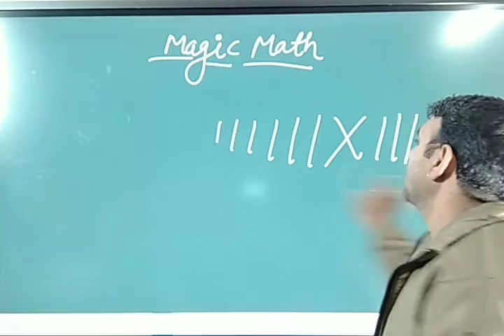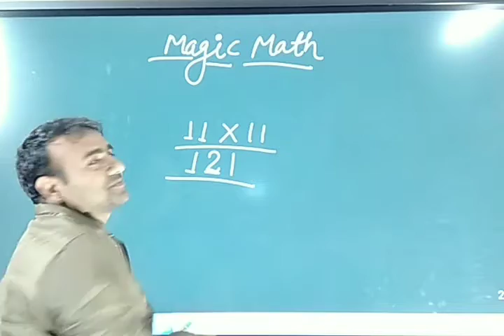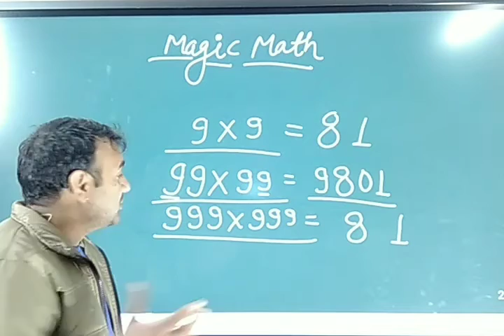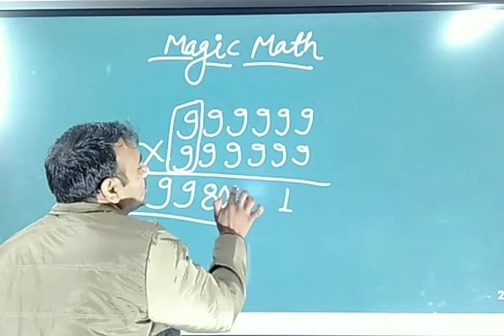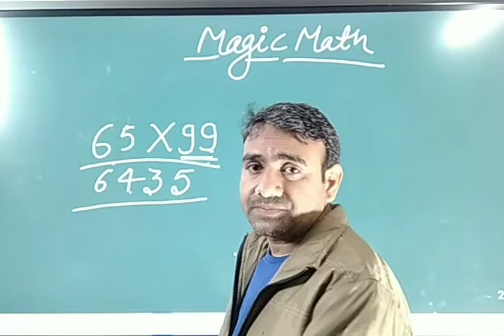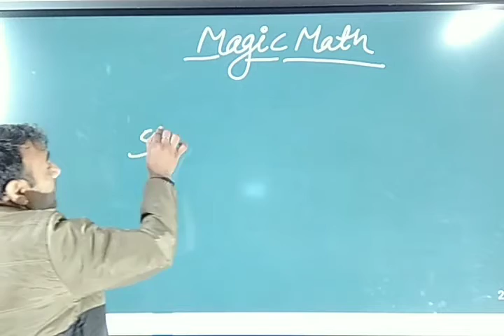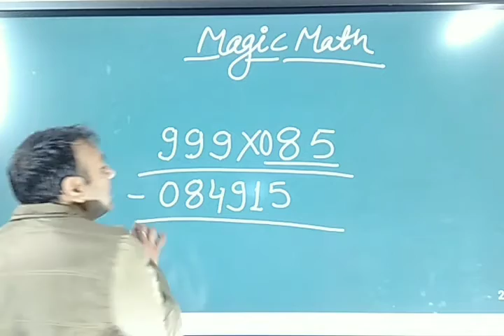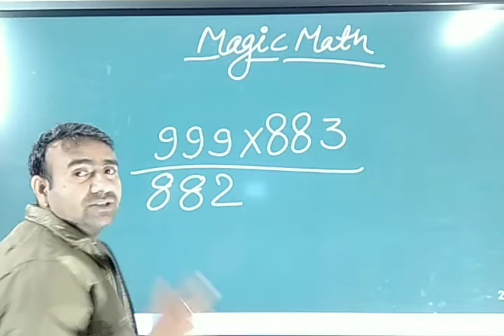Mathematics with fun | Part - 5